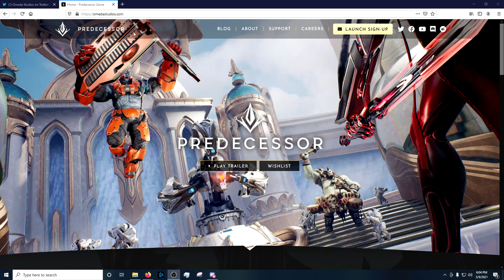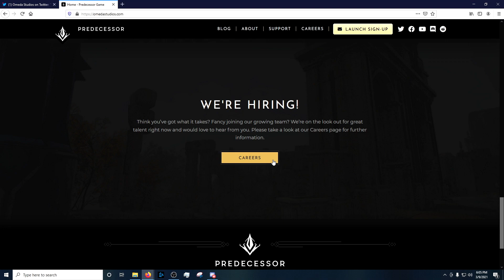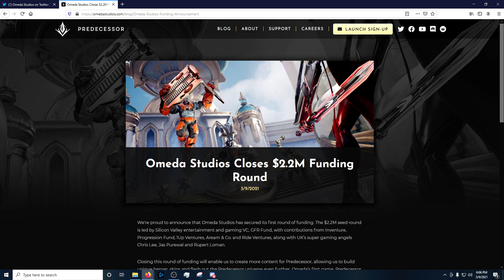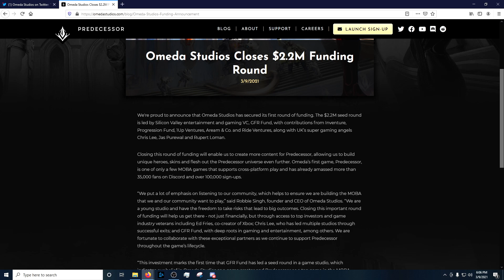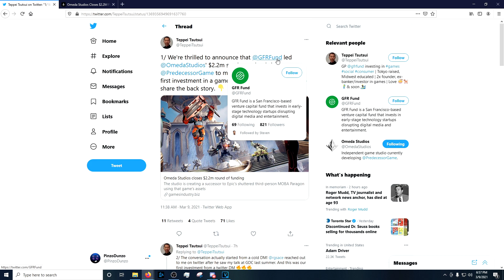OMEDA GETS MILLIONS! HUGE PREDECESSOR NEWS!! - News Roundup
Huge news for the team over at Omeda!! It's all coming up Predecessor right now!